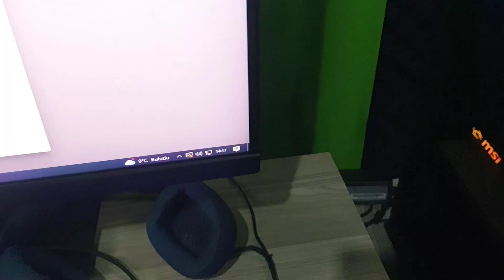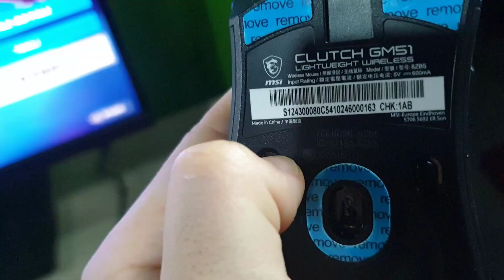AYAKTA OYNATAN KABLOSUZ MOUSE ??? Msi Gm51 Kutu açılımı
Msi Gm51 kablosuz mouse Kutu açılımı inceleme